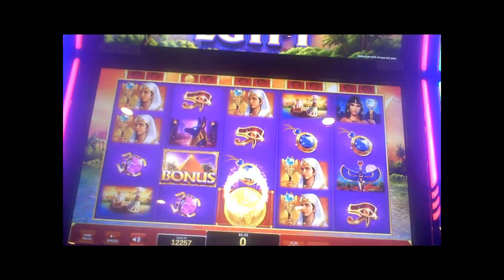Golden Egypt Slot Machine Line Hits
one dollar twenty cent bet in real time